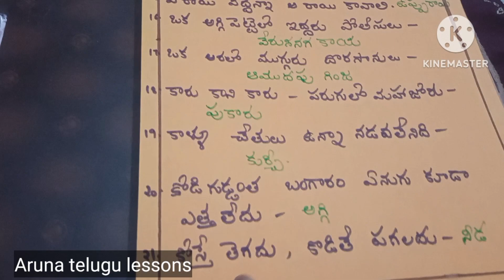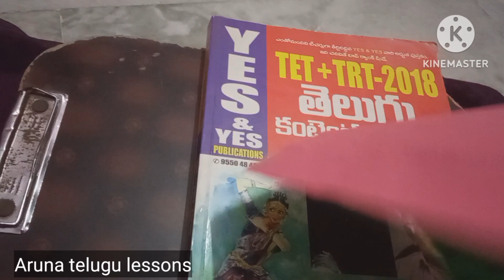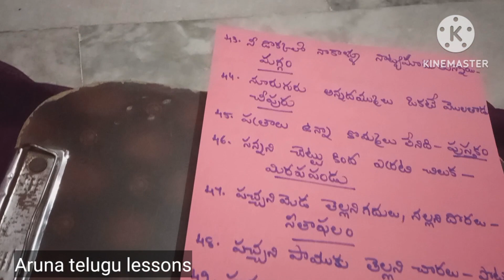50 podupukathalu in telugu